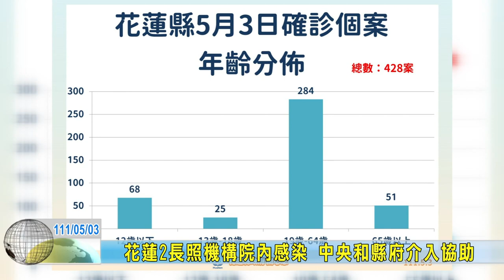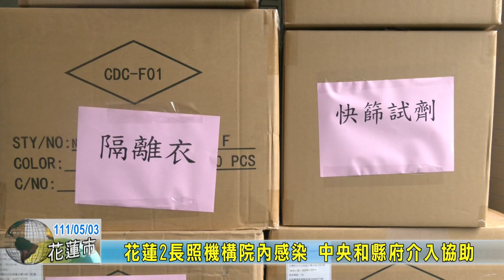20220503 01 花蓮2長照機構院內感染 中央和縣府介入協助